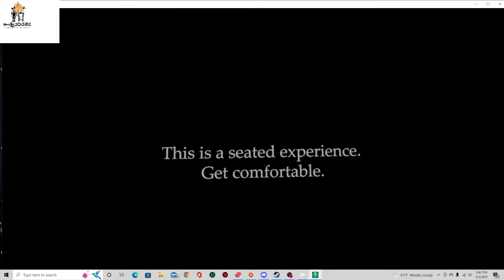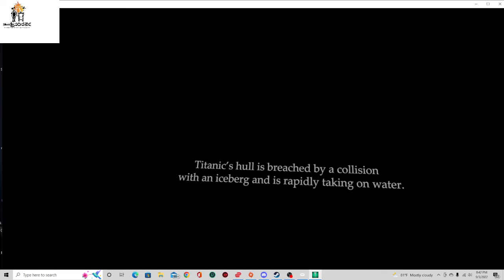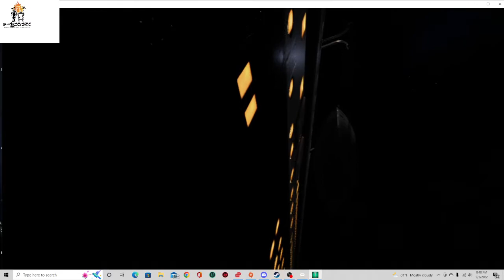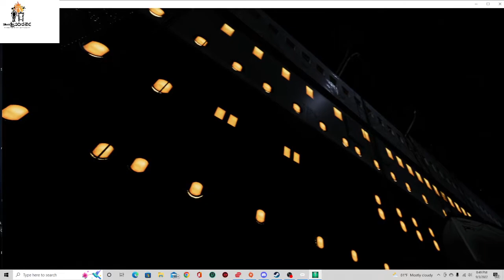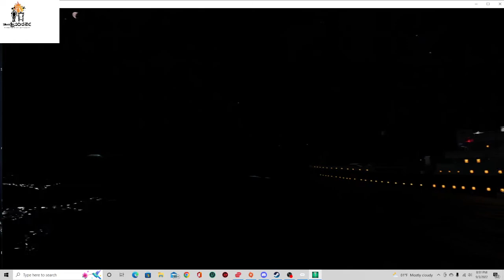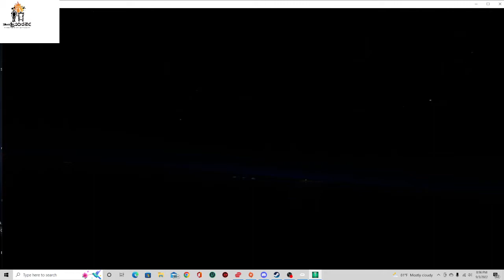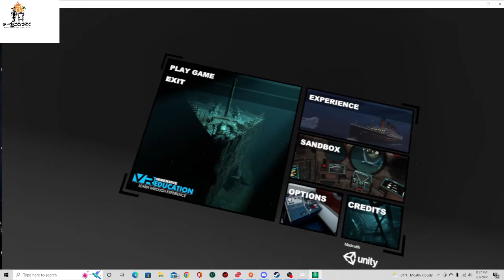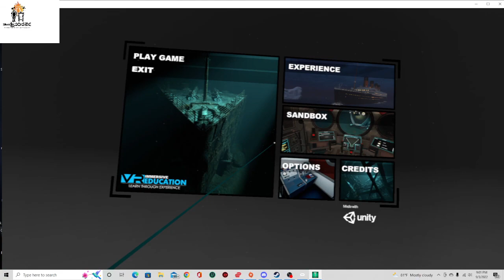Titanic Vr Experience Chills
experience in titanic in vr from the prospective of the first class it brings chills i recommend experiencing  for your self as well